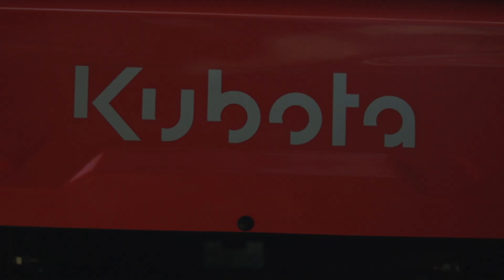Ciągniki kompaktowe i profesjonalne kosiarki na Kubota Demo Tour 2024. Zobacz relację z Nowych Gut!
Kubota Demo Tour 2024 wystartował na Mazurach! Pierwszy przystanek na trasie Kubota Demo Tour 2024 za nami. 4 czerwca w Nowych Gutach na Mazurach nad brzegiem jeziora Śniardwy odbyły się pierwsze prezentacje, pokazy i testy komunalnych maszyn Kubota w ramach tego wyjątkowego wydarzenia.

Na początek przypomnijmy, iż Kubota Demo Tour 2024 to cykl wyjątkowych spotkań z marką Kubota i jej znanymi z bezawaryjności maszynami. W tym roku w ramach touru pomarańczowe maszyny zawitają w sumie do czterech lokalizacji w różnych regionach w Polsce.

Pierwsze spotkanie już za nami. Następne 7 czerwca w Dusznikach-Zdroju, zaś kolejne 11 czerwca w Białce Tatrzańskiej na Podhalu. Ostatnie spotkanie zaplanowano natomiast na 14 czerwca w Szczyrku w Beskidzie Śląskim.